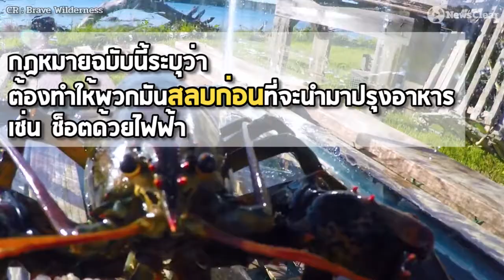สวิตฯออกกฎห้ามต้มกุ้งล็อบสเตอร์ทั้งเป็น เพราะมันอาจเจ็บปวด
เรียกเสียงฮือฮาทั่วโลกหลังประเทศสวิตเซอร์แลนด์ ออกกฎ "ห้ามต้มล็อบสเตอร์ทั้งเป็น" โดยการบังคับนี้เป็นส่วนหนึ่งของกฎหมายสวัสดิภาพสัตว์ที่นักสิทธิสัตว์เรียกร้อง